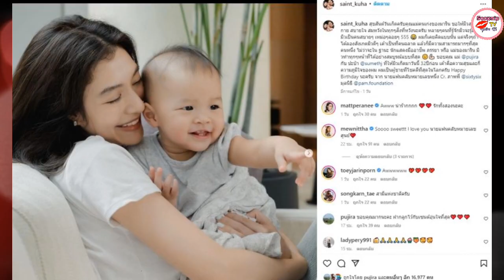คุณสามี ไฮโซเซนต์ อวยพรวันเกิด "มิว นิษฐา" สุดซึ้งสมเป็นแฟนคลับเบอร์0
วันเกิดของภรรยาสุดที่รักอย่างนางเอกดัง สาวมิว นิษฐา ทั้งที คุณสามีอย่างไฮโซเซนต์ ธราภุช ไม่พลาด โพสต์ข้อความผ่านทางอินสตาแกรม เพื่อเป็นการอวยพรวันคล้ายวันเกิด ด้วยประโยคที่อ่านแล้วต้องยิ้มตามกันเป็นแถว

"สุขสันต์วันเกิดครับคุณแม่คนเก่งของมาริน ขอให้มิวสุขกาย สบายใจ สมหวังในทุกๆ สิ่งที่หวังนะครับ หลายๆ คนที่รู้จักมิวจะรู้สึกว่ามิวเป็นคนสบายๆ เหม่อๆ ลอยๆ 555 ผมก็เคยคิดแบบนั้น"

"แต่จริงๆ ถ้าได้ลองสังเกตมิวดีๆ เขาเป็นที่คนฉลาด แล้วก็มีความสามารถมากๆ"ที่สุดคนหนึ่ง ไม่ว่าจะใน ฐานะ นักแสดงมืออาชีพ ภรรยา หรือ แม่ของมาริน มิวทําทุกๆ หน้าที่ได้อย่างสมบูรณ์แบบที่สุด"

"ขอบคุณ แม่ @pujira กับ ปะป๋า @sumethj ที่ให้มิวเกิดมาวันนี้ 32ปีก่อน เขาคือความสุขและก็ความภูมิใจของผม ผมเป็นผู้ชายที่โชคดีที่สุดในโลกครับ Happy Birthday นะครับ จาก นายแฟนคลับหมายเลขหนึ่ง